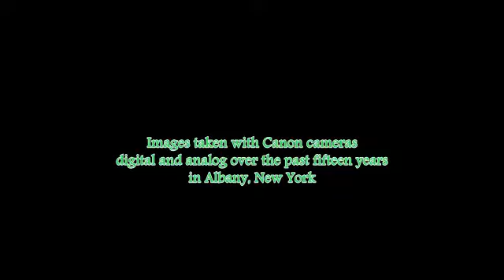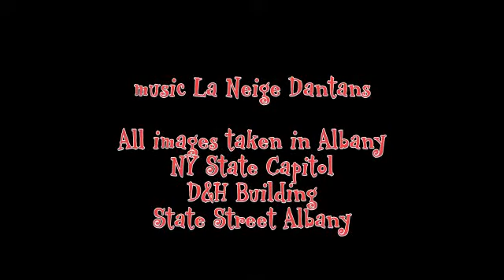GARGOYLES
Gargoyles of Albany, NY
Sculptured images on the State Capitol Buildings